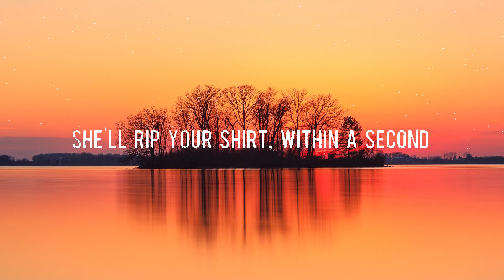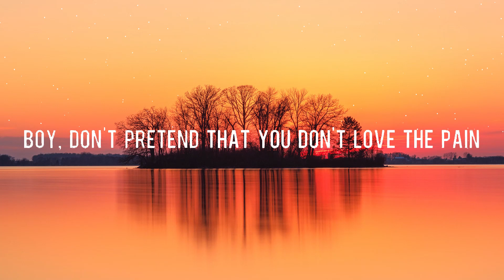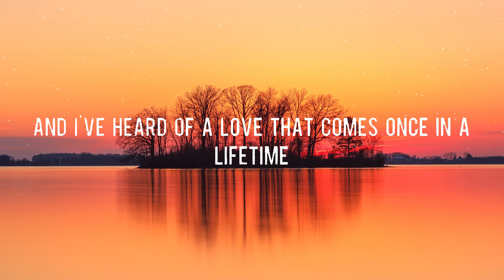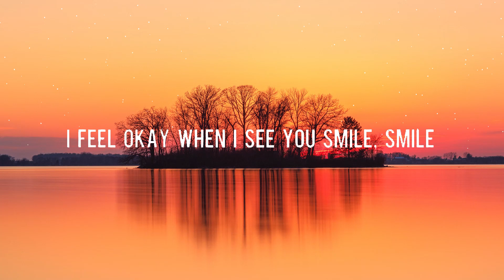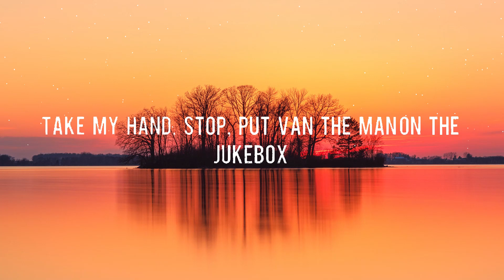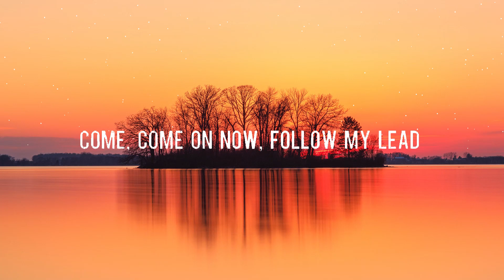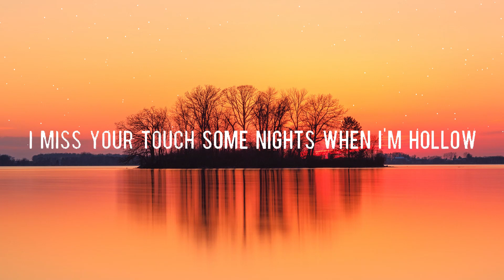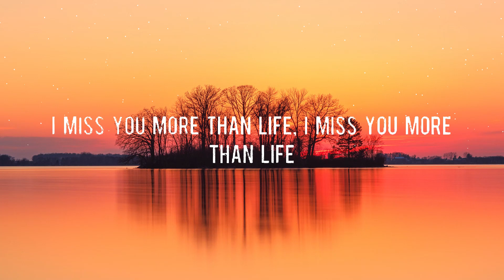Ava Max - Sweet but Psycho (Lyric Video) | Toned and I, Anne-Marie,...